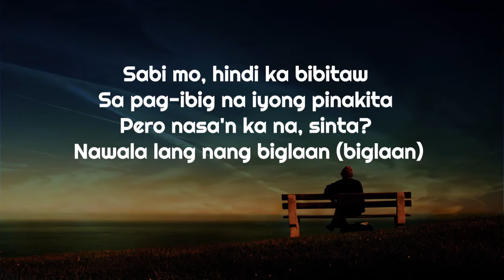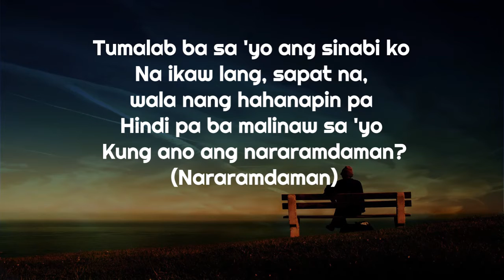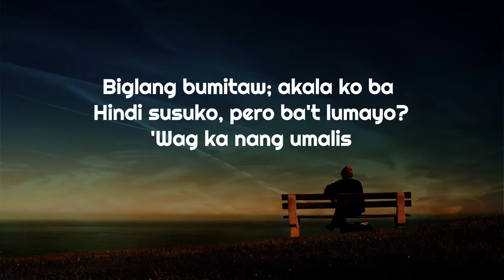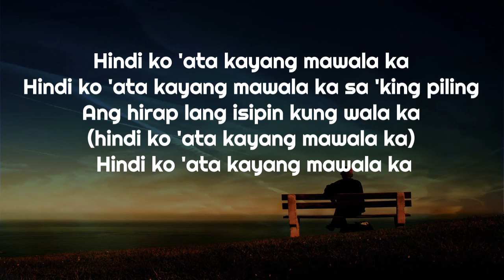Zack Tabudlo - Hindi Ko Kaya (Lyrics)